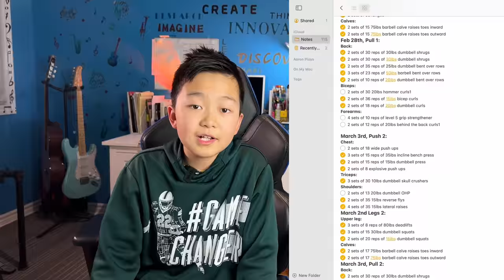How to Workout Consistently | Aaron Wang Experience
How to Workout Consistently
April 9th, Push 1:
Chest:
- [ ] 2 sets of 15 reps of dumbbell press
- [ ] 3 sets of 10 reps of flat bench press
Shoulders:
- [ ] 1 sets of 16 reps dumbbell OHP
- [ ] 4 sets of 30 reps of lateral raises
Triceps:
- [ ] 3 sets of 20 reps of dumbbell skull crushers
April 10th Legs 1:
Upper leg:
- [ ] 4 sets of 20 reps of dumbbell lunges
- [ ] 3 sets of 8 reps of deadlifts
- [ ] 2 sets of 30 reps of lunges
Calves:
- [ ] 2 sets of 15 reps of barbell calve raises toes outward
- [ ] 2 sets of 15 reps of barbell calve raises toes inward
April 11th, Pull 1:
Back:
- [ ] 2 sets of 10 reps of dumbbell bent over rows
- [ ] 3 sets of 10 reps of barbell bent over rows
- [ ] 4 sets of 17 reps of barbell shrugs
Biceps:
- [ ] 2 sets of 36 reps of dumbbell curls
Forearms:
- [ ] 4 sets of 15 reps of level 6 grip strengthener
- [ ] 2 sets of 12 reps of behind the back curls

April 12th, Push 2:
Chest:
- [ ] 3 sets of 10 reps of bench press
Shoulders:
- [ ] 1 sets of 15 reps dumbbell OHP
- [ ] 4 sets of 30 lateral raises
Triceps:
- [ ] 3 sets of 20 dumbbell skull crushers
April 13th Legs 2:
Upper leg:
- [ ] 3 sets of 6 reps of deadlifts
- [ ] 3 sets of 17 reps of dumbbell lunges
Calves:
- [ ] 2 sets of 17 reps of barbell calve raises toes outward
- [ ] 2 sets of 17 reps of barbell calve raises toes inward

April 14th, Pull 1:
Back:
- [ ] 3 sets of 8 reps of barbell bent over rows
- [ ] 4 sets of 15 reps of barbell shrugs
Biceps:
- [ ] 3 sets of 35 reps of dumbbell curls
Forearms:
- [ ] 4 sets of 12 reps of level 6 grip strengthener
- [ ] 2 sets of 30 reps of behind the back curls

April 15th, Active Rest:
Abs:
- [ ] 2 sets of 2min 30s leg drops
- [ ] 2 sets of 150 bicycle crunches
- [ ] 2 sets of 150 Russian twists

Note: Every week you have to progressively overload. Progressive overload is a method of strength training and hypertrophy training that advocates for the gradual increase of the stress placed upon the musculoskeletal and nervous system. Basically, if you don’t lift heavier or more, you won’t get stronger or grow. Each time you train such exercise again for example bench press, add 2-3 extra repetitions for your next push day bench press workout. Aim at a specific rep range, for example 8-12. You could also progressively overload by adding an extra 5lbs to your compound movements for example. Or you could add reps and add weights, for example;
WEEK 1   8 reps bench pressWEEK 2   10 reps bench press
WEEK 3   12 reps bench press
WEEK 4   8 reps bench press ( added 5lbs)
And repeat.
Make sure you have good form to prevent injury, train efficiently and can effectively track your progress.
Maintaining consistency in your workout routine is crucial for achieving your fitness goals. Here are some tips that can help you to workout consistently:
Set Realistic Goals: Set achievable goals that can be easily accomplished within a specific time frame. Setting unrealistic goals can make you feel demotivated and ultimately give up.
Plan Your Workouts: Schedule your workouts in advance and make them a part of your daily routine. Decide on the days and times you will work out and stick to them as much as possible.
Find an Accountability Partner: Partnering with someone who shares your fitness goals can help keep you motivated and accountable. You can motivate each other, share your progress, and provide support.
Mix It Up: Doing the same workout every day can quickly become boring and repetitive. Mix up your routine with different exercises, activities, and workouts to keep things interesting.
Stay Positive: Focus on the positive aspects of working out, such as the way it makes you feel, the energy boost it provides, and the health benefits. Avoid negative self-talk and focus on the progress you have made.
Reward Yourself: Celebrate your achievements by rewarding yourself with something you enjoy. This can be as simple as treating yourself to your favorite meal or buying new workout clothes.
Remember that consistency is key when it comes to working out. By following these tips, you can establish a regular workout routine and achieve your fitness goals.
Hey guys, I’m Aaron. I love to explore and share amazing facts about our world! Hope you can join this big family and just have some fun learning! Thanks, and love you guys!